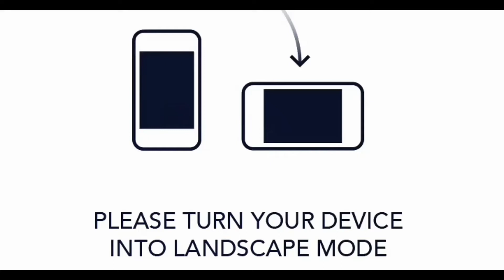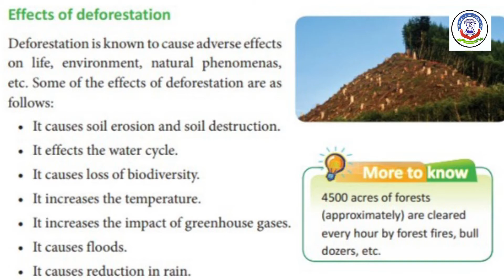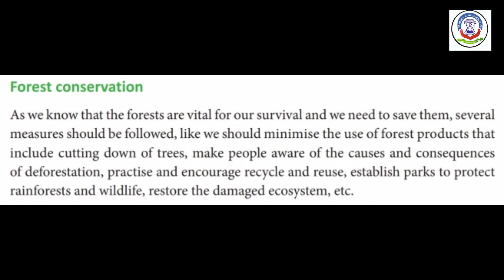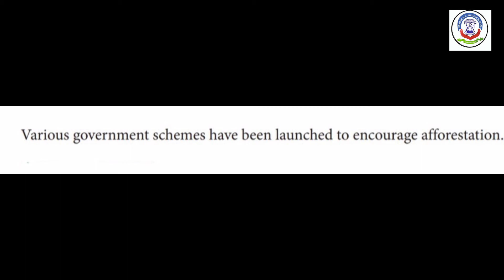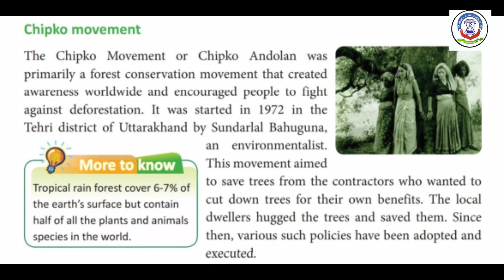02ND DEC 2020, STD - 5 SST - CHAP 1 CONSERVATION OF FOREST part 2